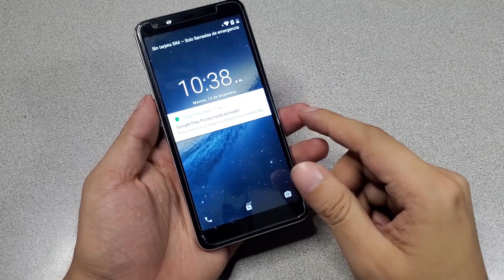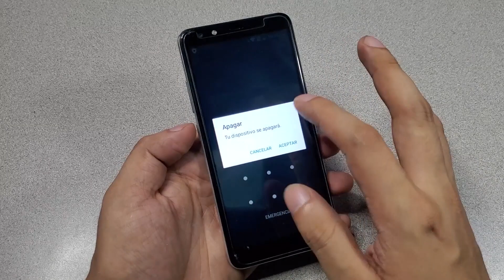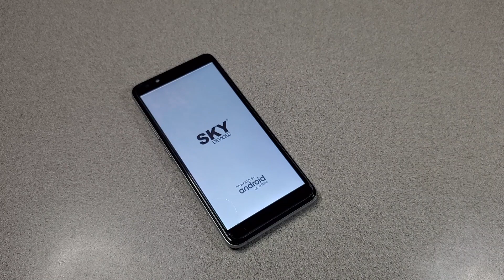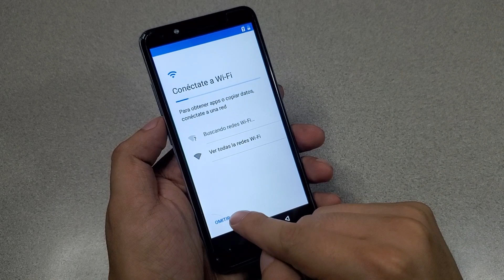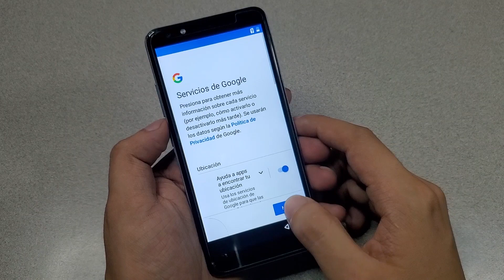Hard Reset Sky Elite T55 o como quitar pin o patron Sky